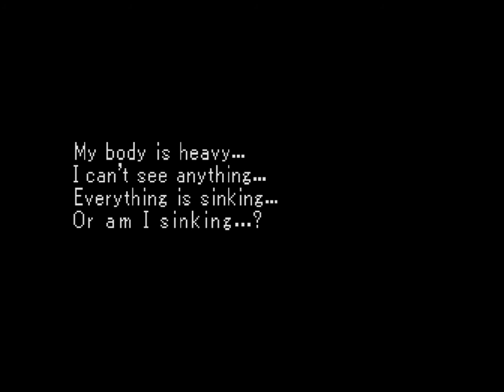Star Ocean: The Second Story Playthrough Part 42 ~ “Claude’s Outstanding Parenting Skills”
Want to keep in touch or show your support? Then please comment, like, or favorite the video! ^.^

Episode Recap:

After successfully defeating the enemies at the front line, we agree to lend our assistance to the King of Lacour in liberating the continent of El from its enemies. As we’re aboard a ship to take us there, we’re intercepted by Shin once again, who reveals that the Lacour Hope doesn’t phase him or his forces at all. We’re quickly defeated, cast into the ocean, and left to die.

Star Ocean: The Second Story (known in Japan as Suta Oshan Sekando Sutori [スターオーシャン セカンドストーリー]) and its respective characters are copyright of tri-Ace and Square-Enix (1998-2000).